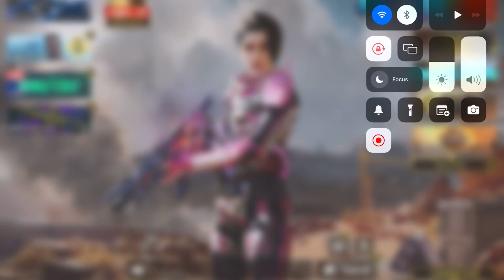گردونه مسی به کالاف اومد😍 مومنت دریپل مسی